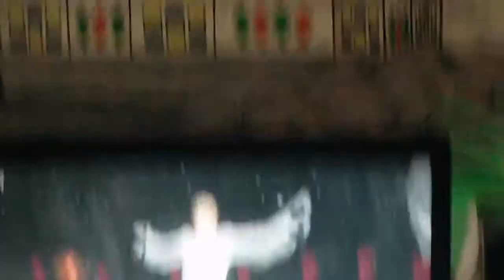Emanuel (Lili) Vs. Mike D. (Leo)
NorCal Tekken 6 Tournament - "Tight or Fight 2" @ Milpitas Golfland 1/15/11